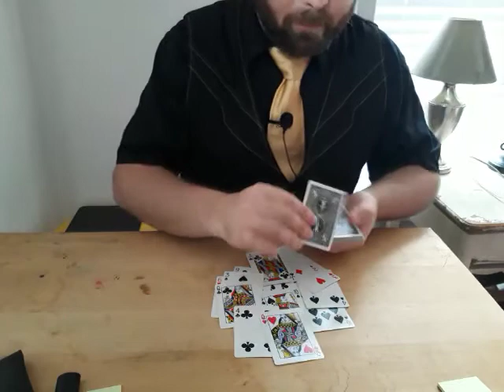A Deck of Tricks: Episode 26 - Betcha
A Deck of Tricks: The 52 Week Magic Challenge

Episode 26: Betcha

Holy cow we are half way through my 52 Week Magic Challenge. This is Amazing! Today's trick is a fun trick that I learned in my early days of magic and would perform at bars as a Bar-Betcha to win a drink off of someone. It was very effective and drinks aside is a brilliant piece of magic.

HEY YOU! YEAH, YOU! Are you in need of a magician to add a little extra magic to your next Fundraiser, Festival, Party, or Event? Do you live in the Chicago or Milwaukee Area? Well then you are in luck! You can hire me! I look forward to hearing from you soon and have a magical day.